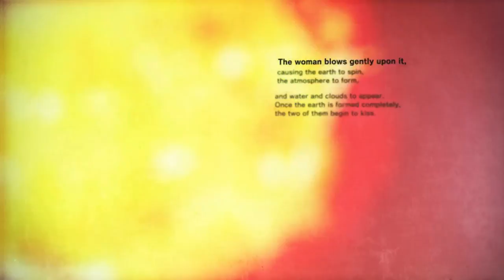GIANT BABY MAD | Killer is Dead - Nightmare Edition - Part 6